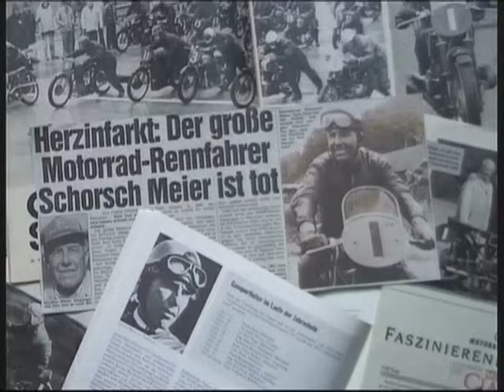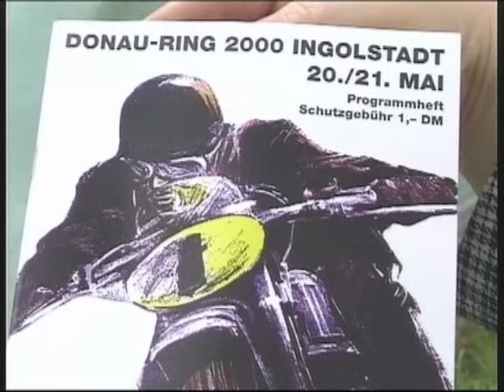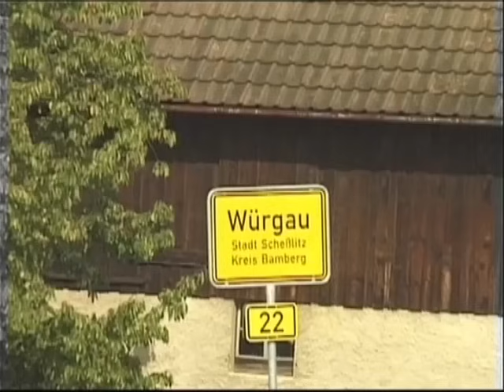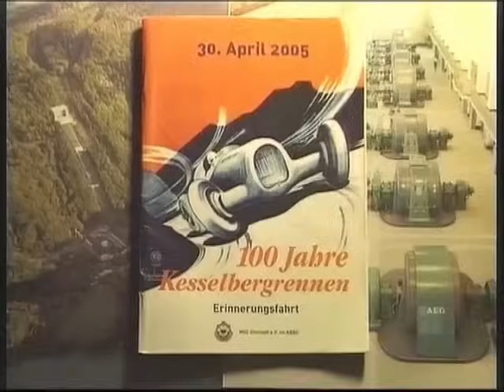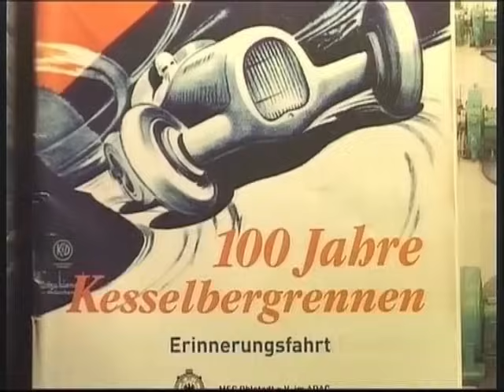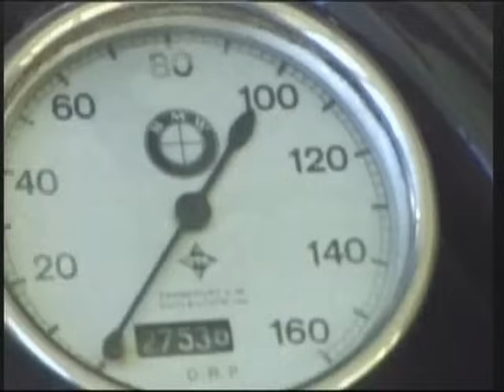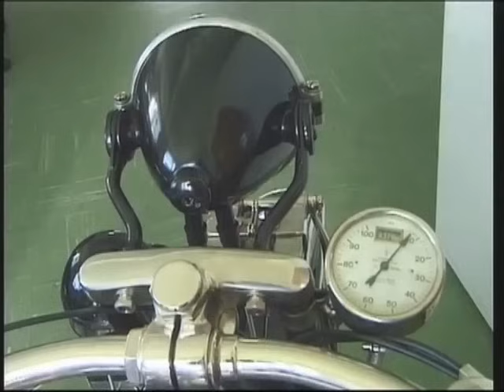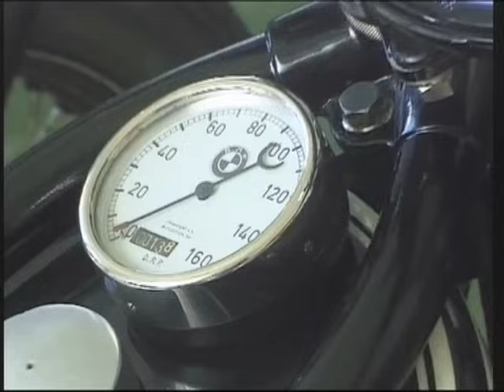Oldtimer Legenden und Idealisten - Kompletter Film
Der Film “Oldtimer-Legenden und Idealisten” zeigt den unvergessenen Georg Maier mit seiner BMW Rennmaschine und bei der Jubiläumsfeier “75 Jahre BMW.” Weiter zeigt der Film, Oldtimer- Rennen auf dem Salzburgring, Donau-Ring in Ingolstadt am 21. Mai 2000 und Bergrennen in Würgau bei Bamberg. 100 Jahre Kesselberg-Rennen am 30. April 2005. Auch Hans Schröpfer Senior und mein Bruder Hermann zeigen ihre BMW Maschinen.